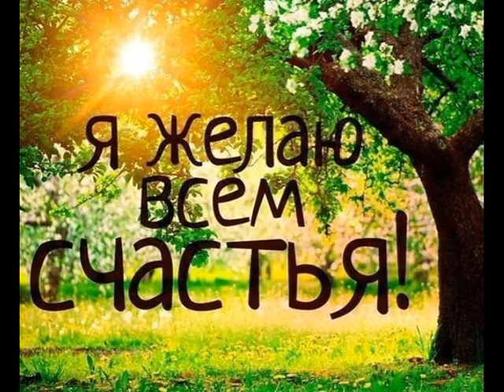Вне зоны - Вот так-вот жили и живем NEW 2019